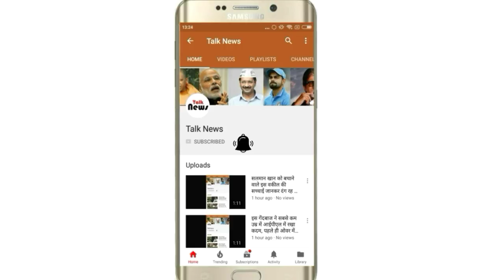मक्का मदीना की ऐसी सच्चाई, जो आप नही जानते होंगे